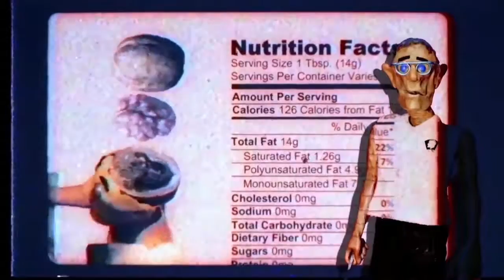Noize MC Lenin Has Risen HD VKlipe Net